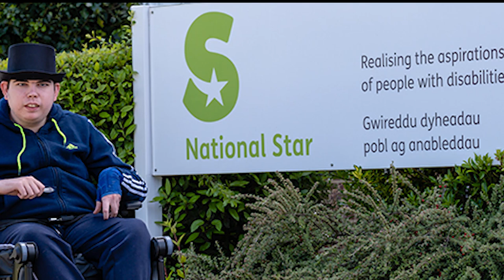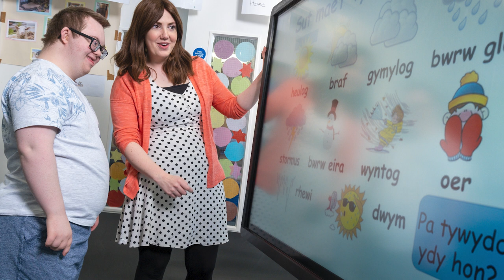National Star in Wales - Virtual Tour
Watch our short slideshow video showcasing our college and student life National Star in Wales featuring the curriculum, work experience and therapies.

Subtitles are available on this video. Please click the 'CC' icon to enable them.